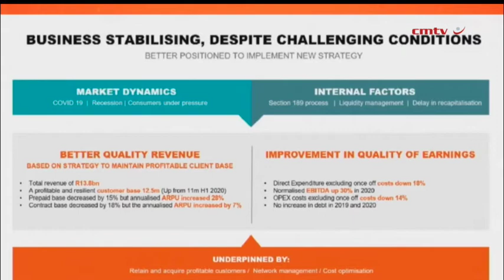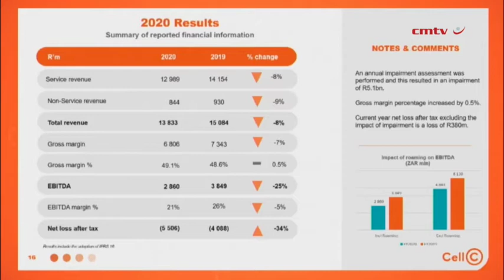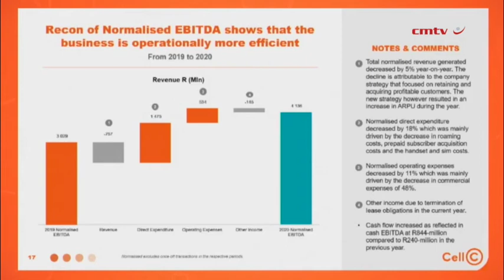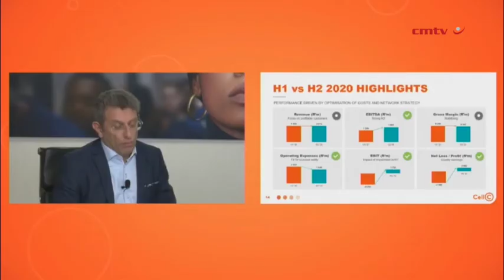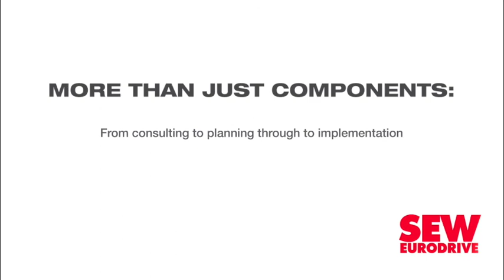Cell C reports full-year loss, assures company stabilised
Telecommunications group Cell C has reported a full-year loss of R5.5-billion during the 12 months ended December 31, 2020, widening from the loss of R4-billion reported in 2019.

However, the company returned to profit during the second half of the year, reporting a profit before tax of R2.09-billion, compared with a loss of R7.59-billion in the first six months of the year.